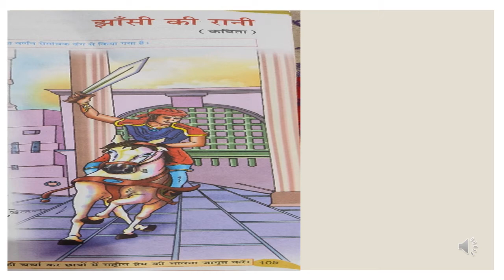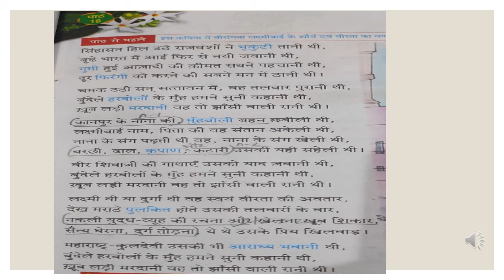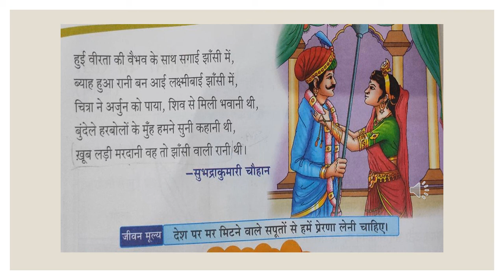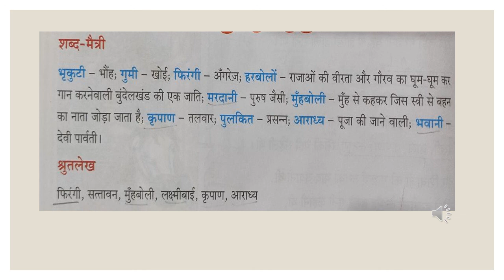Class 5, Hindi 2, Chapter 18, by Manju Singh